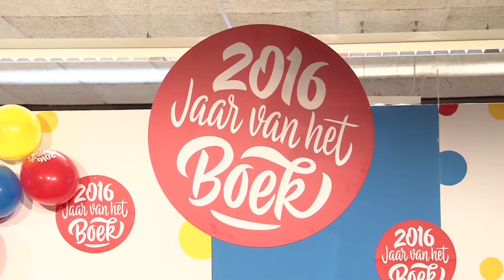Nico Dijkshoorn even terug op oude werkplek